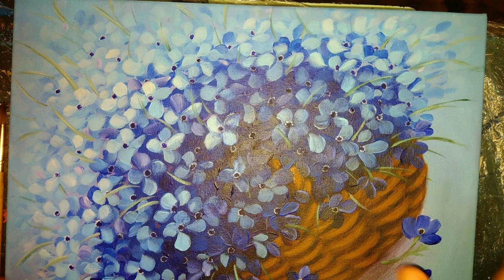РИСУЕМ ПОЛЕВЫЕ СИНИЕ ЦВЕТЫ В КОРЗИНЕ АКРИЛОМ / Relaxing & TUTORIAL🌸🌸🤗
В этом видео вы можете увидеть весь процесс создания картины под хорошую музыку
Видео в формате музыкального урока и для релакса. АРТ терапия!

инстограм: oksanakucheneva

Все кто желает поддержать, ВЫ можете сделать удобным для ВАС способом:
1. Карта Приват банка ГРН. № 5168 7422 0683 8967 Кученёва Оксана
2. Donut (для всех стран)